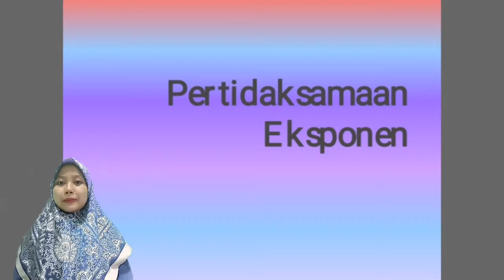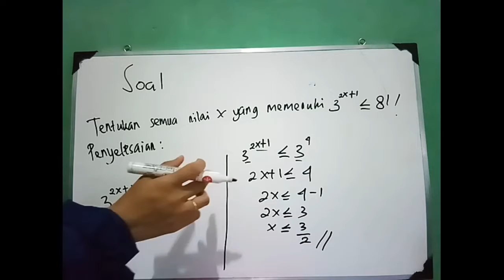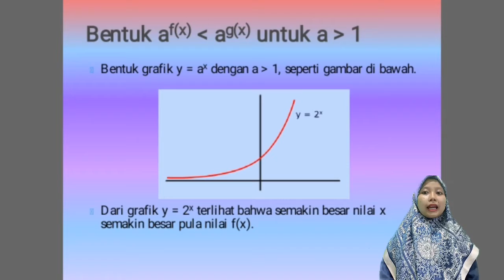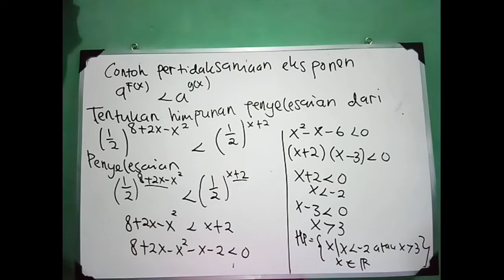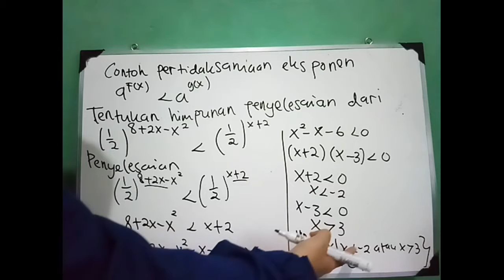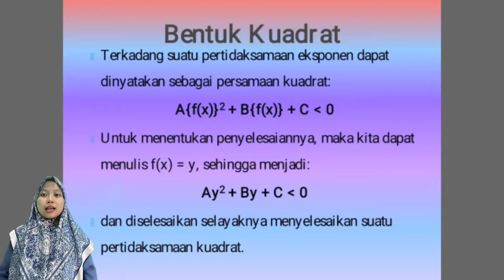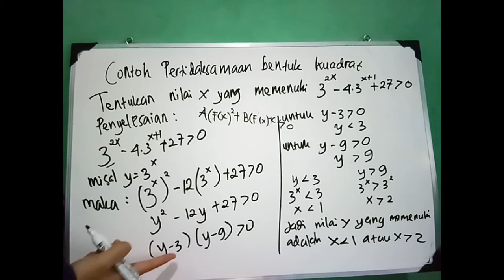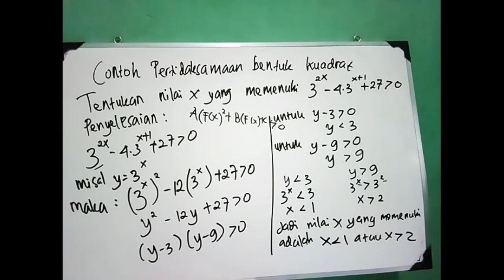Pertidaksamaan Eksponen Matematika Peminatan Kelas 10 IPA